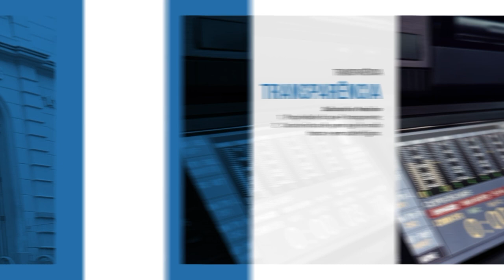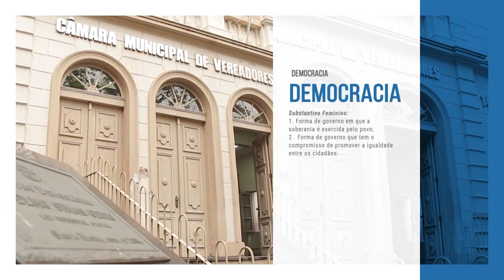Legislativo lança 1ª edição do Plano de Logística Sustentável